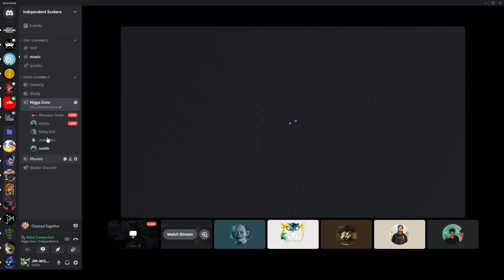Chained Together PART 4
Chained Together is a 2024 3D platformer game developed and published by Anegar Games. Connected by a chain, players must cooperate to escape hell. Released on June 19, 2024, the game has garnered a positive reception for its gameplay.

In Chained Together, up to four players are connected by a chain and must reach the top of the map to escape hell. Throughout the game, players can find ten power-ups called Wings that allow them to recover from falling. Players may choose a hard mode, where lava constantly rises, or an easy mode, where there are checkpoints. A single-player mode is available. The game was released on June 19, gaining 80,000 players within its first week of release.